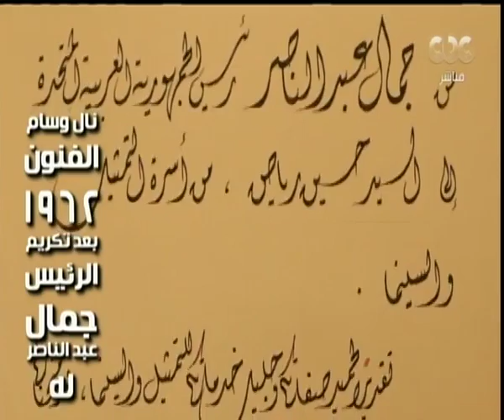هنا العاصمة | ماذا قال الفنانون في ذكرى رحيل الفنان حسين رياض؟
حلقة هنا العاصمة - ( مناقشة وتحليل ورصد لأهم الأخبار التى شغلت الرأي العام المصري خلال الساعات القليلة الماضية، بجانب فقرة خاصة عن قانون التأمين الصحي وفقرة آخري عن ذكري رحيل الفنان الكبير حسين رياض ) | حلقة بتاريخ 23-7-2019

ضيوف الحلقة
الدكتور احمد السبكي المدير التنفيذي لمنظومة التأمين الصحي الشامل
فاطمه حسين رياض
الناقده الفنيه حنان ابو ضياء